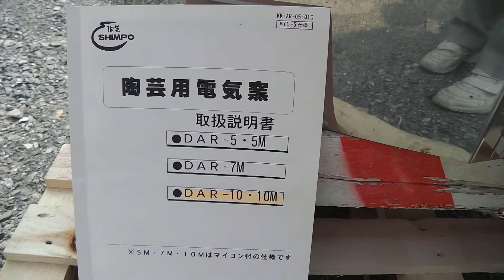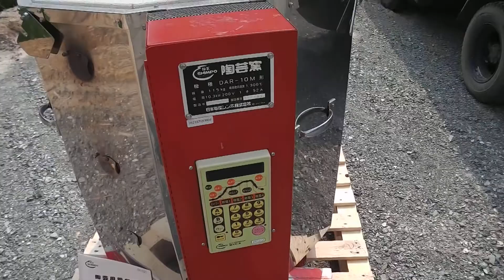中古 電気窯 買取